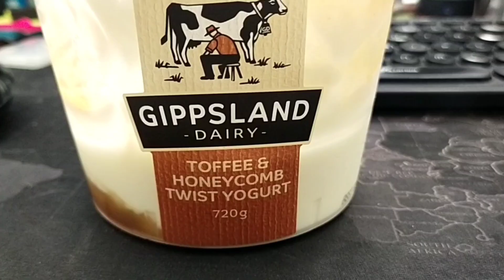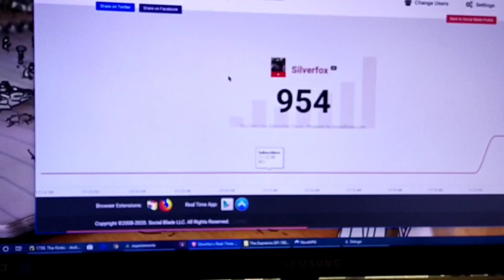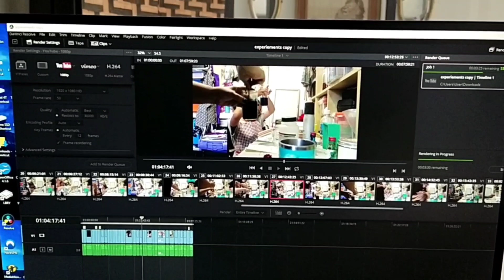A Daily Blog #36 - Covid 19 Times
This is just another day under lockdown.
Also this is the 36th daily vlog, which is a surprise to me. I never really intended to do daily vlogging. I really did just sort of fall in to it and now I am determined to keep going as long as I can, or at least until, I just get completely fed up with the whole thing.
But, whilst stressful and very difficult it has been a great boon to my YouTube channel. In the past 36 days my average views have gone up by 400 and my subscribers by 200, plus lots more of you are leaving comments which is the best change of them all.
So, thank you all for your support.